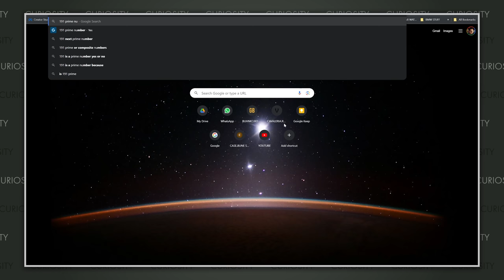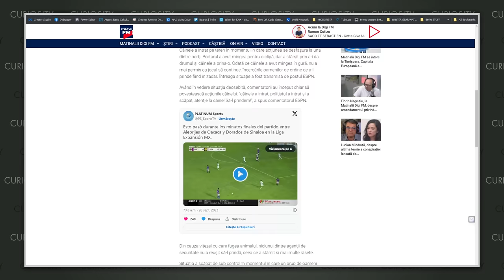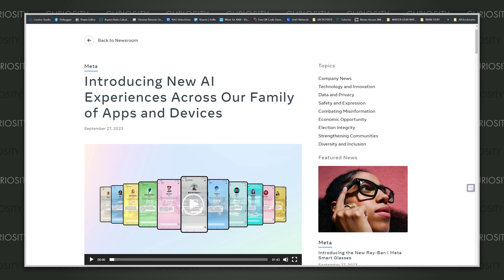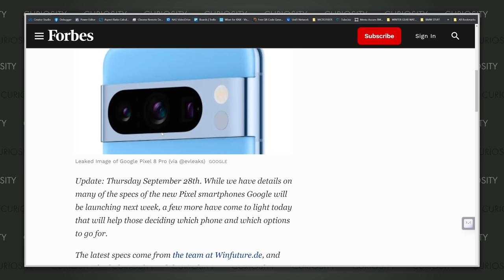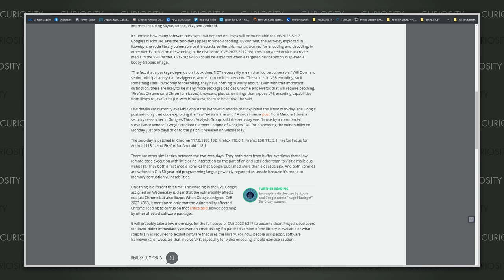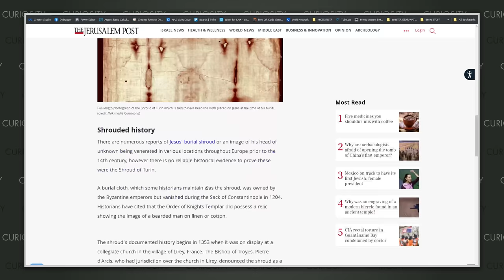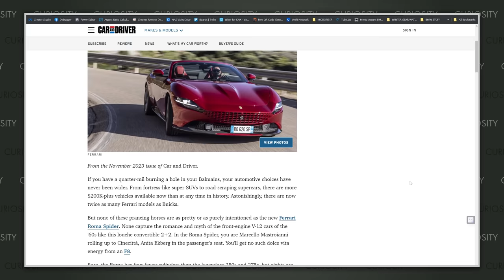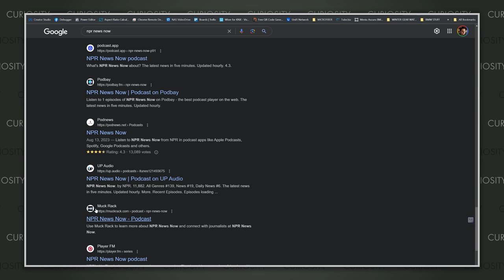CURIOSITY 191 - IPHONE “SENSIBIL”, CĂȚEL FOTBALIST, SAMSUNG S24, IUBIRE CU AI, ELON PE MARTE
Desfășurătorul Emisiunii / Chapters:

0:00 INTRO
1:13 BODYGUARD-UL LUI MESSI
3:10 DE CE SE SPARGE IPHONE 15 PRO MAX
6:18 CUM A FOST LA CURIOSITY SUMMIT
14:56 CĂȚELUL FOTBALIST
16:30 A EVADAT CU O ZI ÎNAINTE SĂ FIE ELIBERAT
18:37 A MURIT DUMBLEDORE
19:29 TAXĂ PE IEȘIREA DIN ȚARĂ
22:26 PRIMUL SMARTWATCH DE LA NOTHING
26:13 FACEBOOK ARE ȘI HARDWARE PENTRU AI
32:11 LEAK-URI DESPRE GALAXY S24
36:00 IPHONE 15 E CAM FIERBINTE, CONFIRMĂM
41:21 PIXEL 8 PRO
45:15 SPOTIFY CU PRIETENII
47:25 BING VÂNDUT LA APPLE
51:05 NA POFTIM, IAR VIRUȘI ȘI BUG-URI
53:24 CHAT GPT LA ALT NIVEL
58:39 IUBITA MEA AI
1:02:33 MICROSOFT ȘI PUTEREA NUCLEARĂ
1:04:29 CUM ARATĂ IISUS
1:07:10 COCA COLA ÎN ANUL 3000
1:08:41 APUCĂ-TE DE PODCAST
1:11:17 ELON MUSK VREA SĂ MOARĂ PE MARTE
1:15:22 NU LE PLACE PE LUNĂ
1:18:08 FERRAI ROMA SPIDER
1:19:56 HONDA PROLOGUE
1:23:18 LA REVEDERE FIFA
1:24:52 FORTNITE ÎN RECESIUNE
1:27:16 TU EȘTI PLACEBO